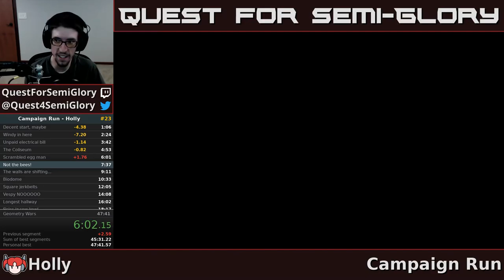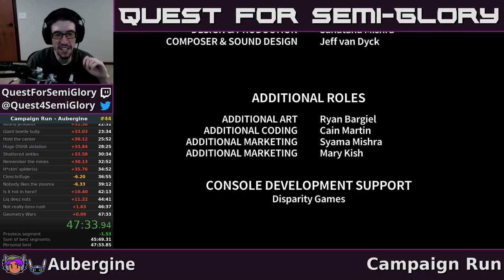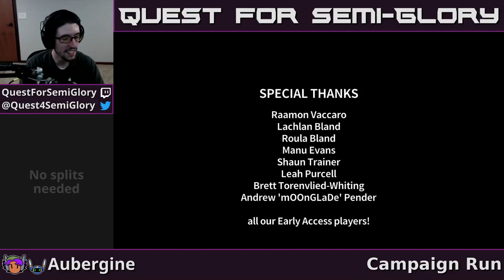Quest for Semi-Practice - Assault Android Cactus Speedruns, Session 91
ID is, in fact, not easy.